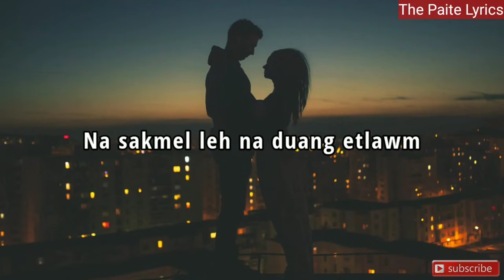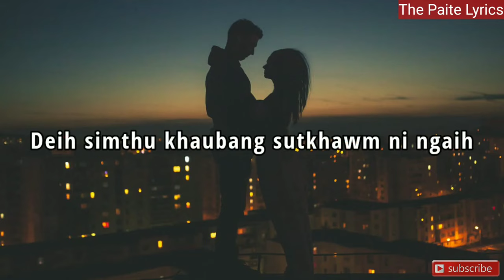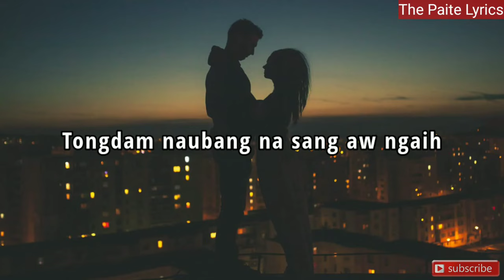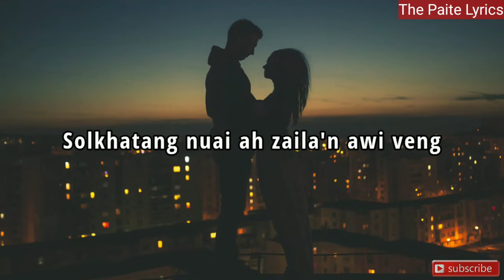Lunggulh simthu Nancy Biaklun ft Emty Paite Official Lyrics video HD 1080p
*Channel dang a hon tuahsawn saklou din kon ngen.